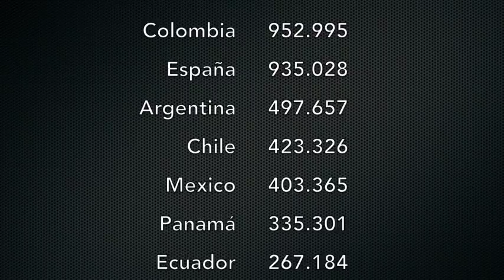Venezuela - Dip. Richard Blanco "Nuestra estrategia la daremos en su justo momento" - VPItv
El diputado a la Asamblea Nacional, Richard Blanco, expresó que el movimiento Soy Venezuela estará en las calles trabajando por restituir la democracia en el país.